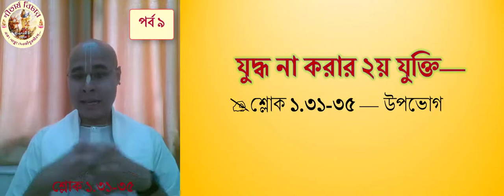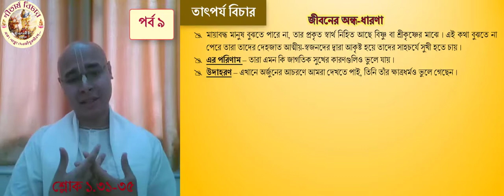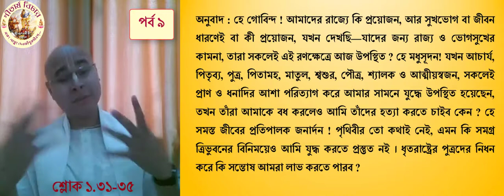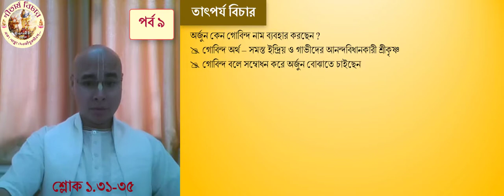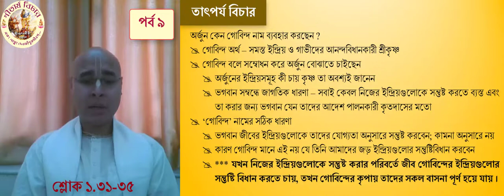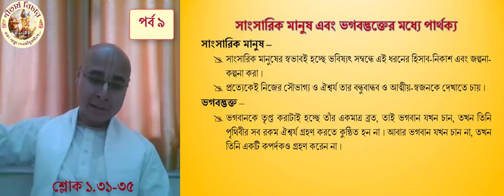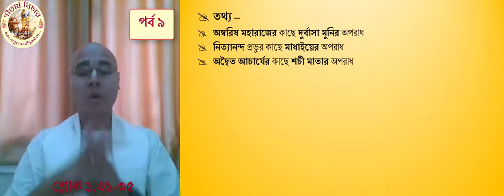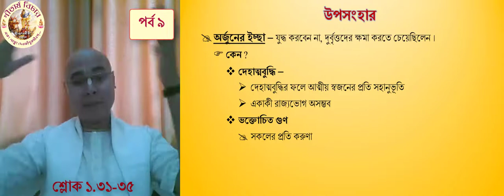গীতার্থ-বিচার ৯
An online program from Mayapur Institute